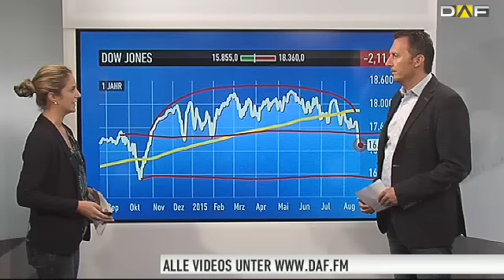Apple-Aktie: Druck zu groß - verkaufen?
Auch wenn Apple seinen Marktanteil in China erhöhen konnte, befindet sich die Aktie weiterhin unter Druck. Am Donnerstag ging es für die Papiere mehr als 2,0 Prozent auf 112,65 Dollar nach unten. Die Sorge um eine allgemeine Abschwächung überwiegt. Die Smartphone-Verkäufe in China sind im vergangenen Quartal laut Marktforschern erstmals im Jahresvergleich zurückgegangen. Mit rund 100 Millionen Computer-Handys seien vier Prozent weniger Geräte verkauft worden als im zweiten Quartal 2014. Trübt sich das Chartbild jetzt wieder ein?